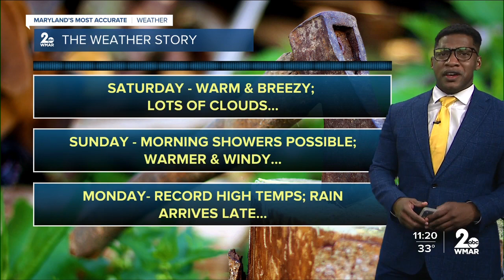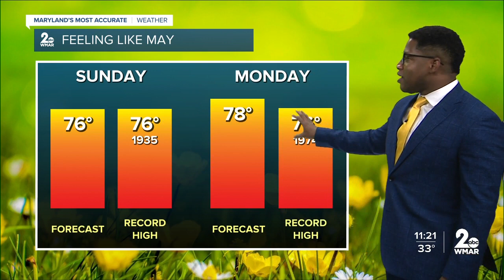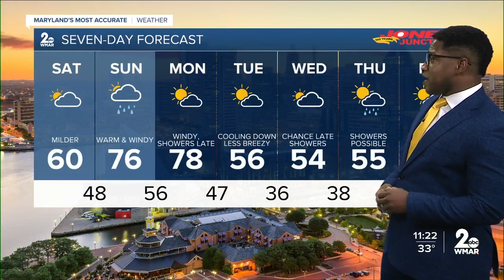WMAR-2 News Weather at 11